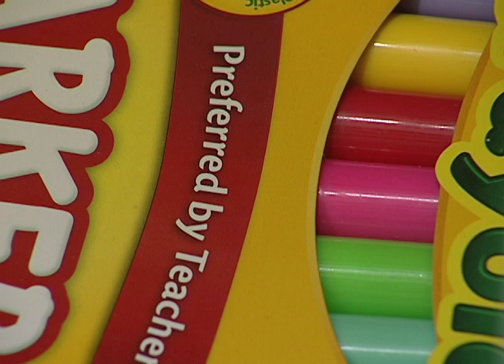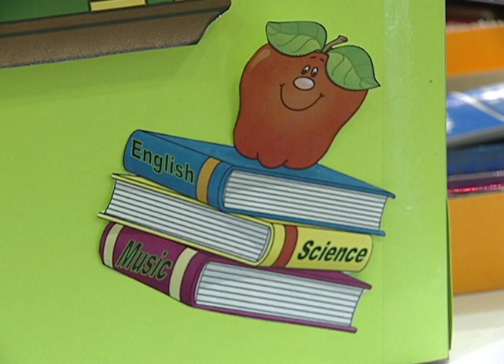I Shop Edinburg Events